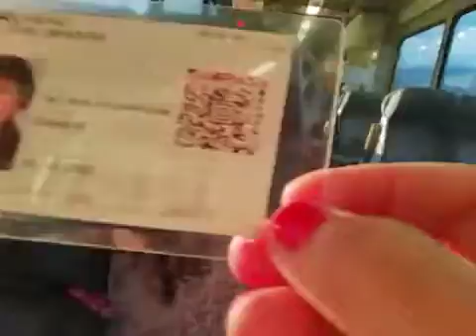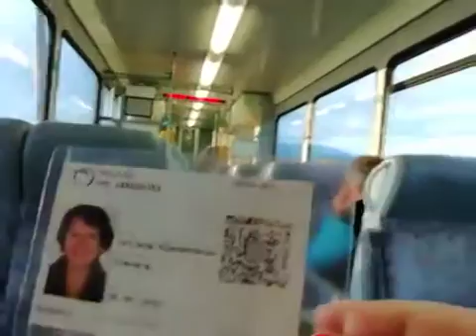Tatrу Berge Татры горы 2019